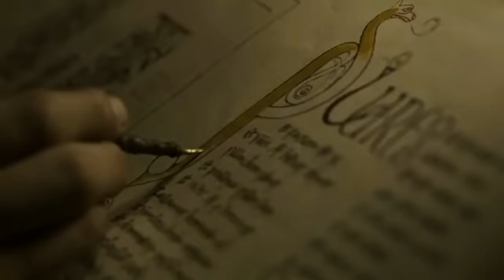VİKİNGS GOD'S BLESS | Ragnar LOTHBROK | Eminem 50 Cent 2Pac GOD'S [HD]